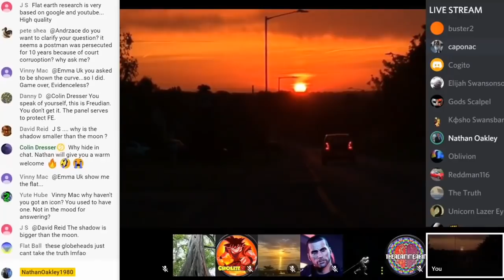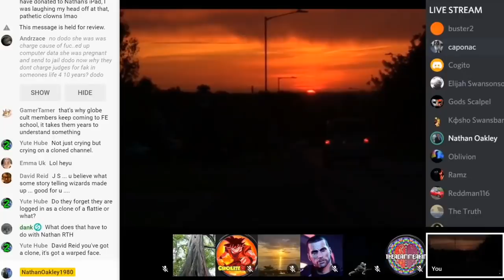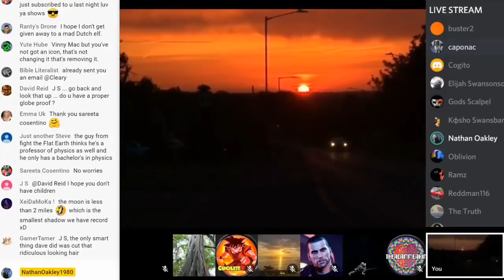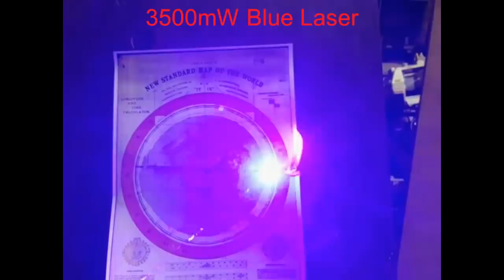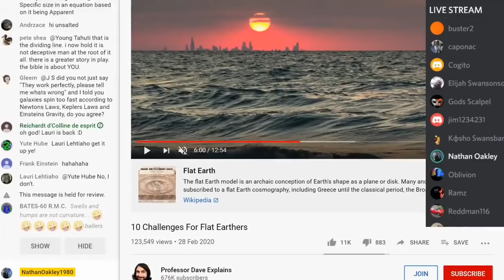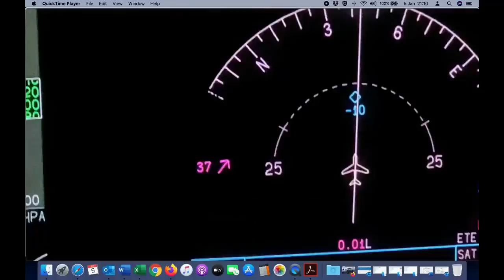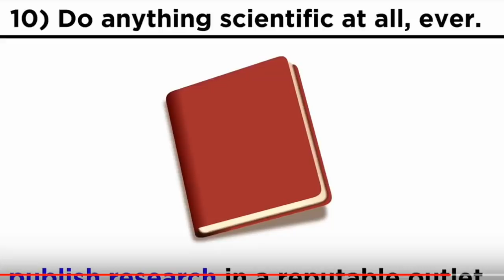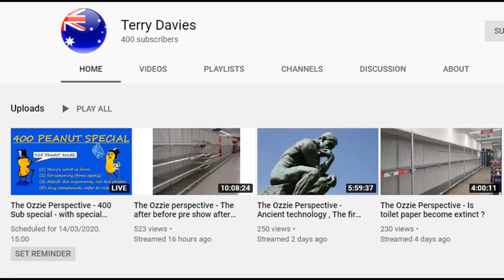Nathan and Anthony Fail To Provide a Single Answer But Do Give Us Heaps Of Laughs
That did say a lot of science sounding words, but so much irony, it is all so amusing.